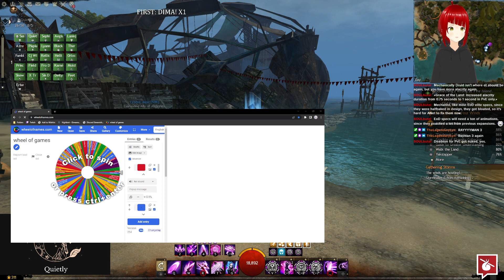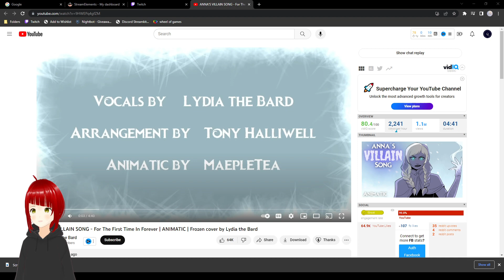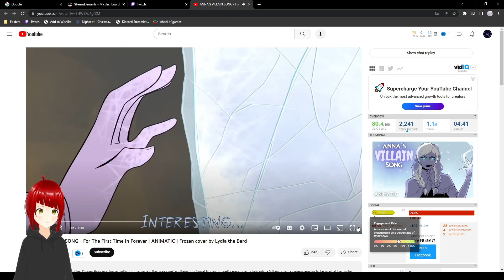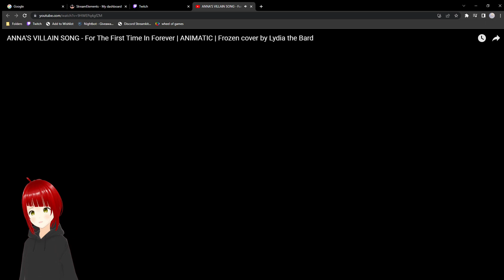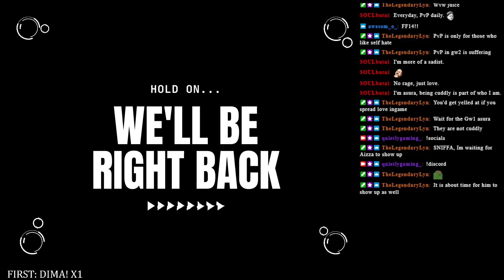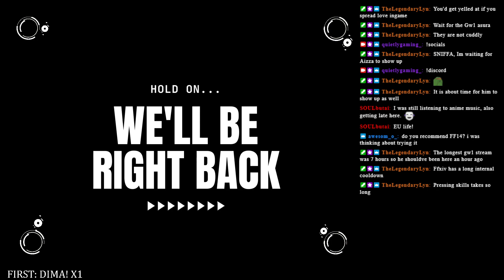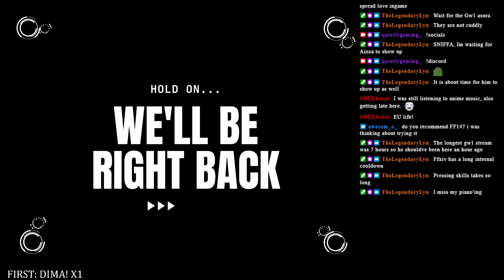July 18th, 2023